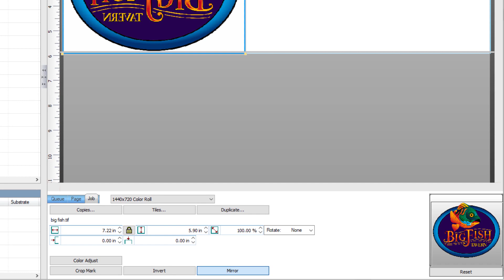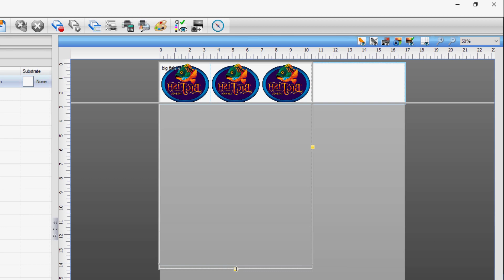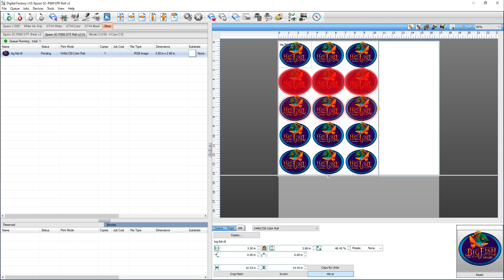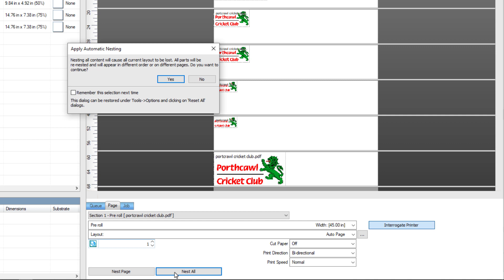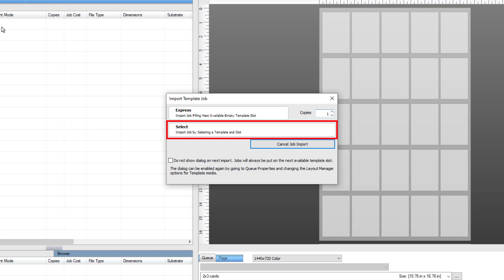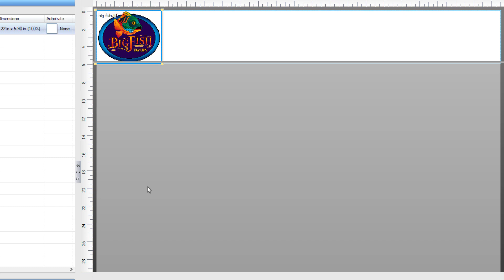Using Different Method To Make Copies In Digital Factory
In this video we will be explaining how to use page copies, copy groups, duplicates and template copies with the same slot numbers.